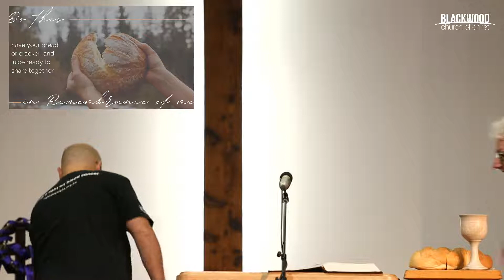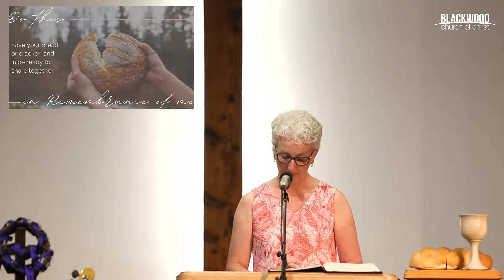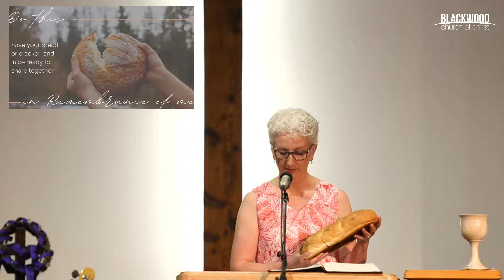Sunday Stream - March 21st - Hearing the Voice of God from Without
-- If your a blackwood regular, you can give your offering